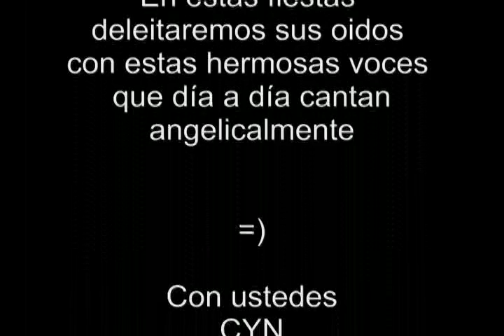MUNDO LABORAL - VILLANCICOS NAVIDEÑOS - =)